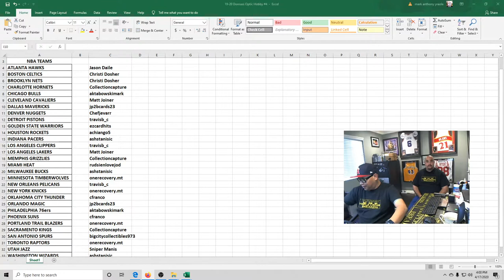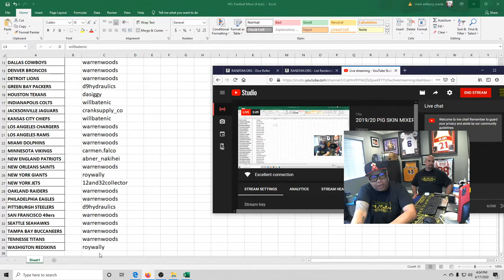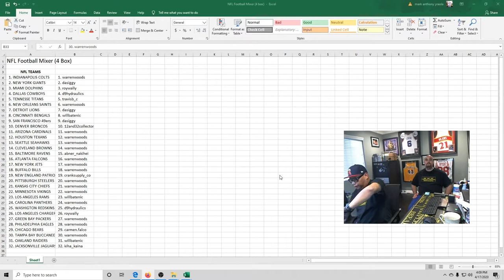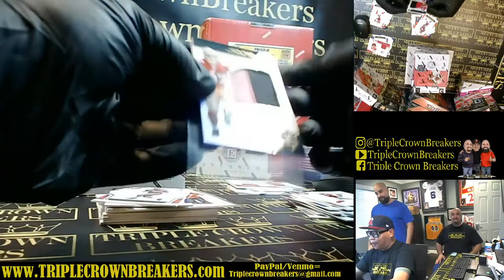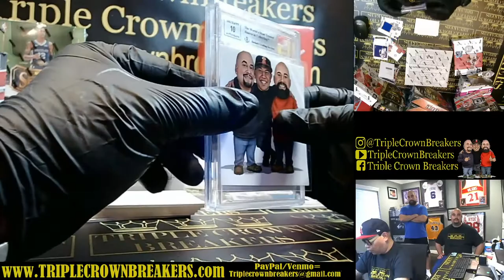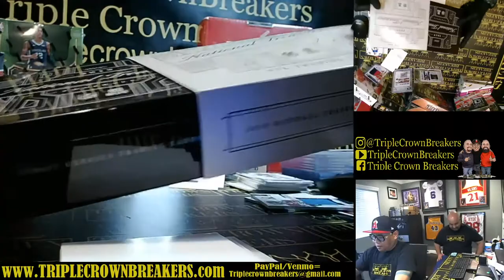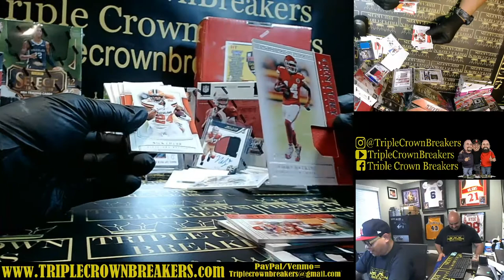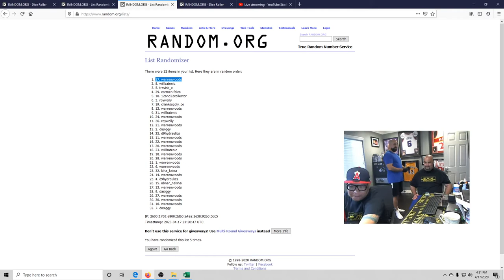2019/20 PIG SKIN MIXER Instagram4/17/20